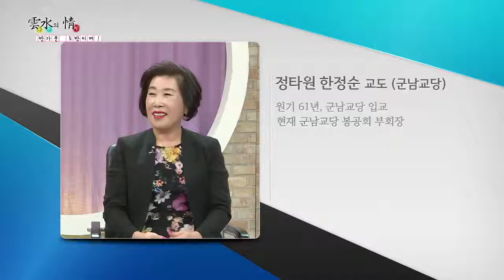운수의 정 118 군남교당 인연 2부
118회 - 군남교당 인연 2 -  박연경, 한정순, 이법광, 이영섭